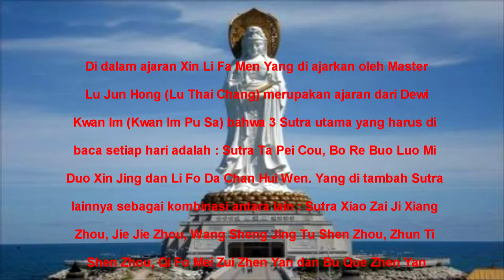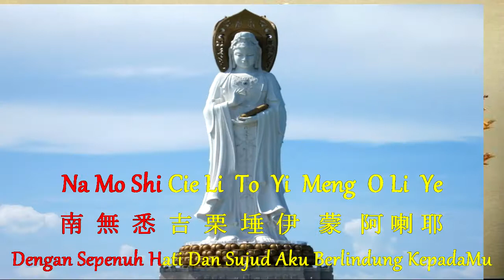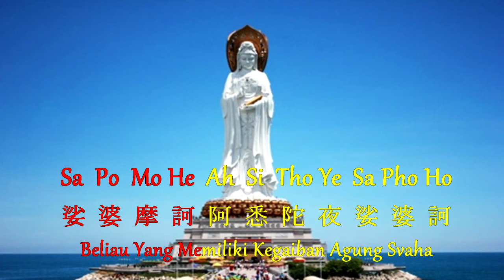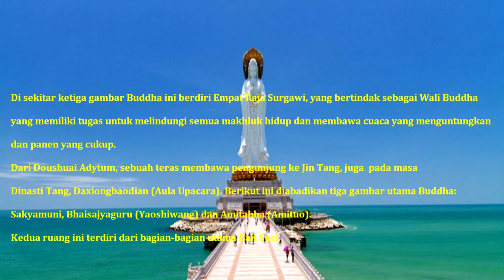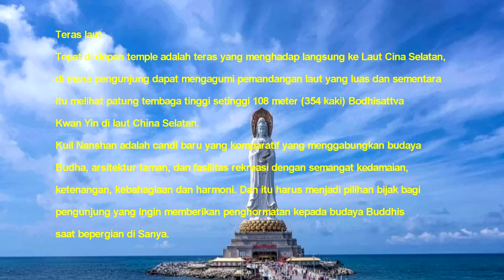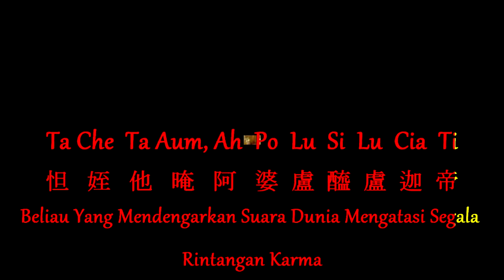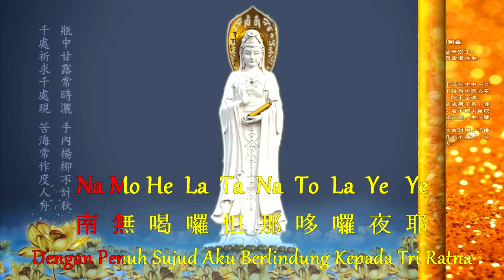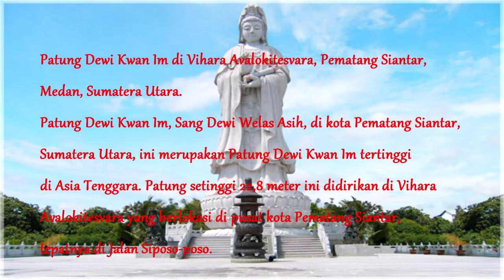Chien Shou Chien Yan Wu Ai Ta Pei Hsin To Lo Ni 千手千眼無礙大悲心陀羅尼 With Teks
Sutra Ta Pei Cow